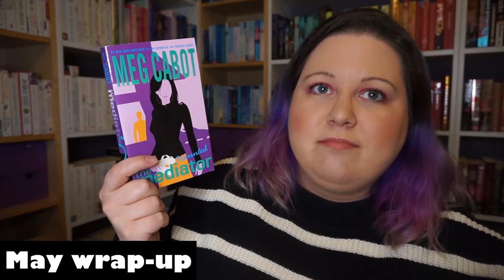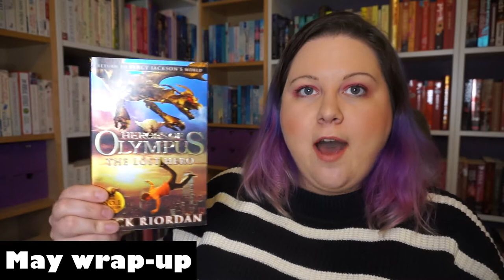Wrap-Up | May 2021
Here are all the books I read in May.